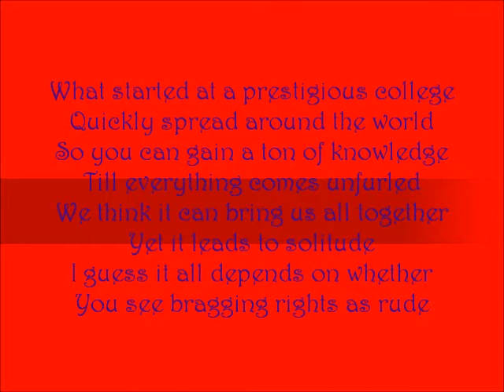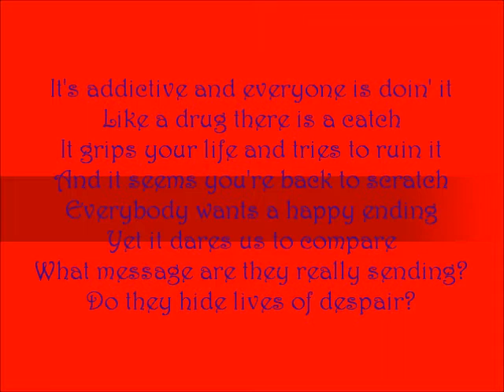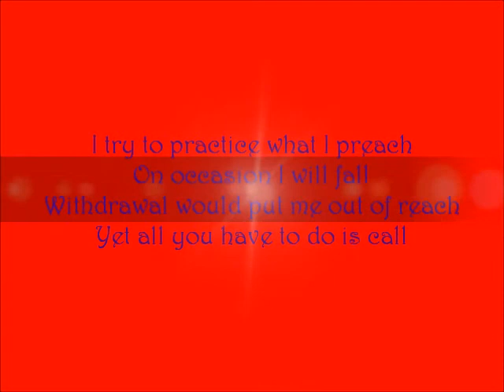Nate Mullins "Superficial" with lyrics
Described by my cousin Tim as "super catchy," my latest song "Superficial" is about social networking (e.g. Facebook, Twitter) and the mixed bag of emotions it can provoke.